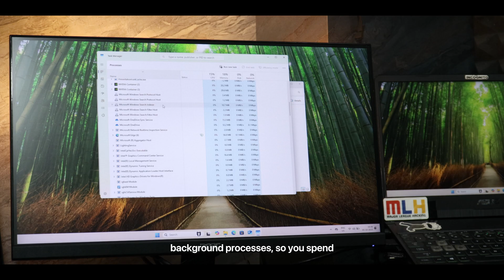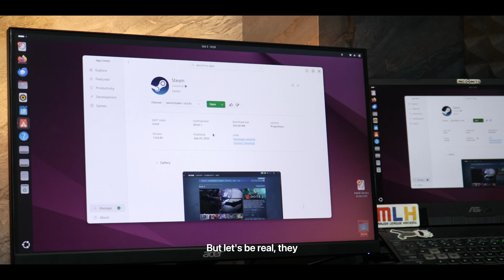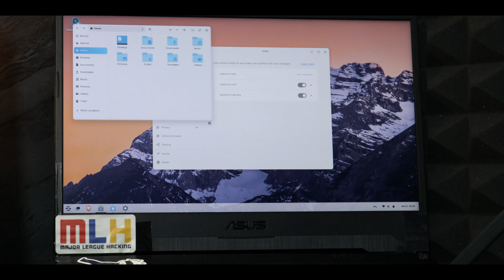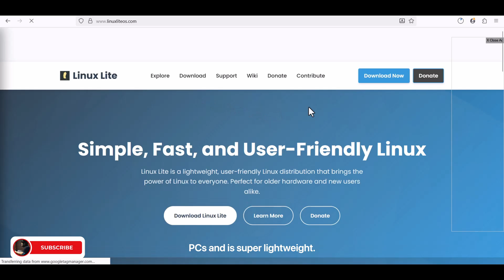Switching from Windows to Linux in 2025? Here’s What You NEED to Know!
Thinking about switching from Windows to Linux in 2025? You’re not alone.
With Windows 11 becoming heavier, pushing Microsoft accounts, ads, and bloatware — many users are finally looking for freedom.

In this video, we’ll break down everything you need to know before switching to Linux:
💥 The biggest Windows 11 pain points in 2025
💻 Why Linux is faster, lighter, and more private
⚙️ The best beginner-friendly distros (Linux Mint, Zorin OS, Ubuntu, Lite)
🎮 Gaming & app compatibility — what works and what doesn’t
🧠 How to try Linux safely without removing Windows

By the end, you’ll know if Linux is actually worth switching to — or if you should stick with Windows.